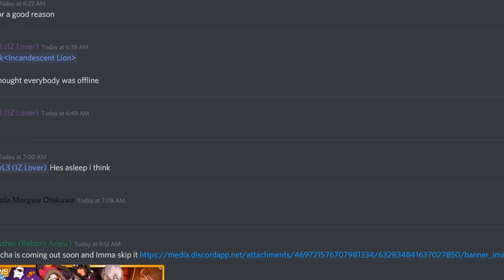Halloween Haunted Ramble Summons Incoming! Thoughts and Opinions | Bleach Brave Souls